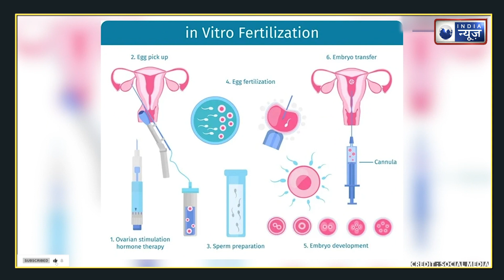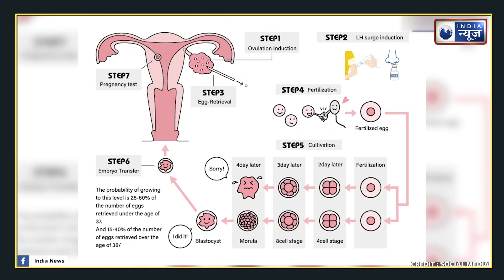Sidhu Moose Wala: सिद्धू मूसेवाला के घर गूंजेगी क‍िलकार‍ियां , IVF तकनीकी से प्रेग्नेंट हुई मां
क्या है IVF तकनीक, जिसके जरिए फिर Parents, बनेंगे Sidhu Moose Wala के माता-पिता |  Pregnancy | India News MPCG |